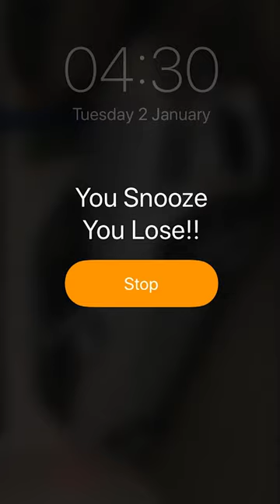Watch Me TURN MY LIFE AROUND in 20 seconds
turn your life around today